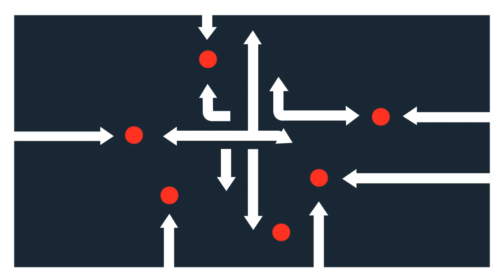LearningWithUCLG - Learning about Localizing the SDG 11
The world´s population is becoming increasingly urban.

We’ll need to build a new city for one million people every week to keep up, or manage the growth of the cities we already have.

The battle for sustainable development will be won or lost in our cities, working with the rural areas on which they depend for food and natural resources.
Mayors and local governments are already taking action to win this battle by:
- We provide basic services and work with slum-dwells and neighborhoods to upgrade their living conditions.
- We improve air quality by investing in public transport and green mobility.
- We protect the environment through sustainable waste management.
- We tackle urban segregation by ensuring quality green and public spaces for all.
- We protect urban cultural heritage for future generations. We monitor and regulate land use to make cities more resilient to climate change and disasters..
Local governments seek strong partnerships with regional and national governments to create enabling legal frameworks and ensure adequate resources to play our full role in achieving Sustainable Development Goal 11, which is:
- SUSTAINABLE CITIES AND COMMUNITIES
- The Sustainable Development Agenda depends on local governments.